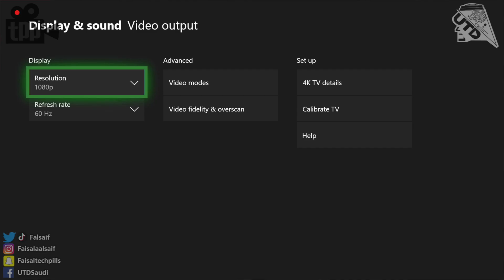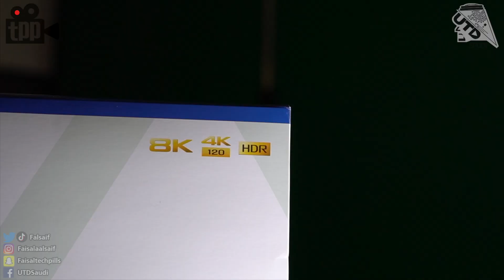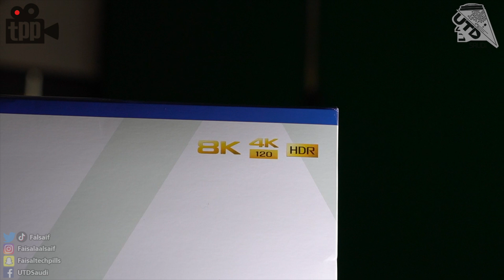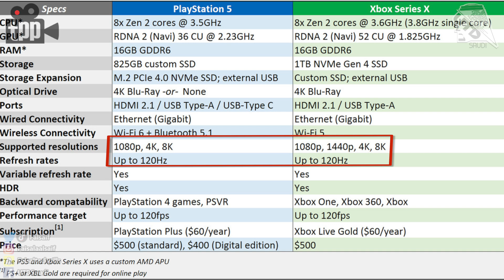ايش الفرق بين عدد الاطارات و تردد العرض؟